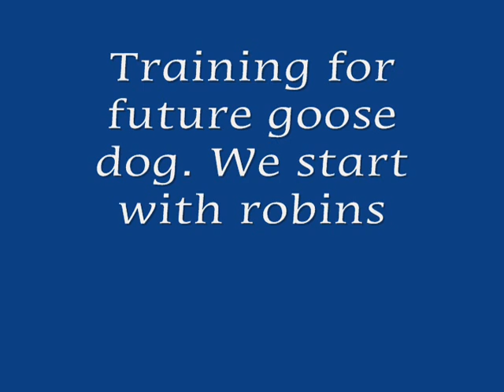Pace disc 3.wmv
English Shepherd Disc dog